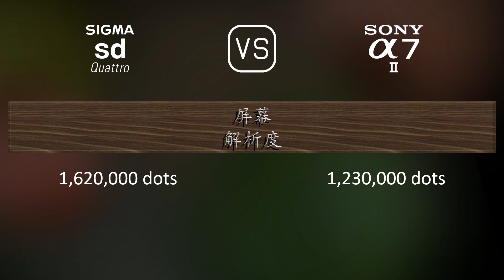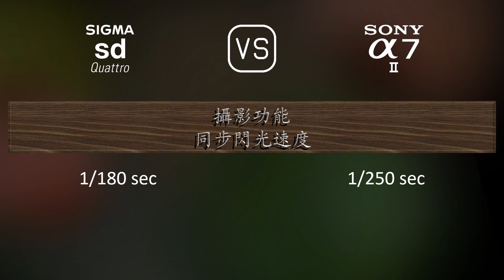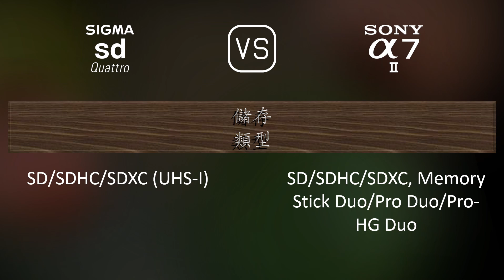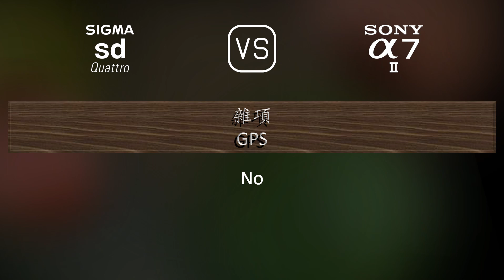Sigma sd Quattro 與 Sony A7 II 的規格比較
本片是 Sigma sd Quattro 與 Sony A7 II 的功能概述和規格比較 (comparison of specifications)，希望對您有所啟發。感謝您的支持。

00:25 推出
00:33 機身
00:40 影像感測器
01:01 影像
01:16 光學與對焦
01:41 屏幕
01:58 取景器
02:13 攝影功能
03:06 錄像功能
03:20 儲存
03:24 連接性
03:49 物理特性
04:07 雜項